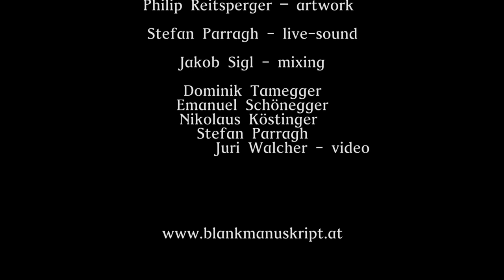Blank Manuskript live@ARGEkultur Salzburg 2016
Blank Manuskript live@ARGEkultur Salzburg 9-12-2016

Part I:
- Requiem*
- Dance of the Devils*
- The Underglow
- Twilight Peak
- Celestial Spheres
- Transition*
- Heaven*
*remake of Death by Dice from the album "The Four Riders of the Apocalypse" 1977

Part II:
- Overture
- Beast in the Cave
- Pressure of Pride
- Silent Departure
- Fear of the Night
- Public Enemy
- The Waiting

Jakob Aistleitner - saxophone, electric guitar, flute, percussion, vocals
Peter Baxrainer - electric guitar, vocals
David Saudek - trumpet, french horn, vocals
Manuel Schönegger - trombone, flute, clarinet, vocals
Jakob Sigl - drums, tape, vocals
Dominik Wallner - keys, organ, synth, vocals
Alfons Wohlmuth - bass, flute, vocals

Robert Herbe – lights
Linda Hofmann – costume design
Lena Kalt – stage design
Philip Reitsperger – artwork
Stefan Parragh - live sound
Jakob Sigl - mixing
Juri Walcher - video cut

Dominik Tamegger, Emanuel Schönegger, Nikolaus Köstinger, Stefan Parragh, Juri Walcher - video crew